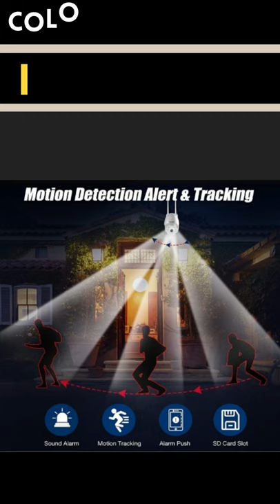Security Camera Outdoor, Wireless Wi-Fi IP Camera, 360° View, Motion Detection, HD 1080P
Security Camera Outdoor [ With Deal: $42.49 + No Import Fees ]

About this item:

【Motion-Tracking&Alerts 】 Motion-Tracking allows the camera to track objects in motion. When enabled the camera will begin to automatically record and follow the object in motion. You will receive alerts directly on your IOS/Android Device from the app once motion is detected.

【Floodlight&Alarm Siren】The floodlight can be set to turn on when the moving objects detected in the darkness, you can also set sound alarm to make loud siren when the moving object is detected. .then built-in advanced microphone & speaker allows you scare away uninvited guests, send commands to pets, say hello to welcome guests.

【Pan Tile 4xDigital Zoom&1080P Night Vision】View live video in up to 1080p (1920x1080) day and night,4x Digital zoom, with 350° horizontal and 120° Vertical, The camera support B&W/Color/Auto(Intelligent) night vision modes. Allow you customized your best night vision experience.

【 All Platform Supported 】Support 2.4Ghz Wi-Fi(NOT 5Ghz Wifi) ,Supports smartphones (iOS, Android), tablets (iPad, Android), PC(Mac OS, Windows). This is the most convenient way to watch from anywhere, anytime.

【3rd Party Software Support】 The home security camera allows you to connect most famous NVR , NAS and 3rd Party surveillance system, like Blue iris, ispy, Tiny cam, IP Cam Viewer, Synology, QNAP, 2K/4K NVR, etc

Portions of footage found in this video is not original content produced by Amazon Hot Offers Channel. Portions of stock footage of products was gathered from multiple sources including, manufactures, fellow creators and various other sources for visual reference only.

Amazon Hot Offers Channel is a participant in the Amazon Services LLC Associates Program. I earn through amazon associates from qualifying purchases.